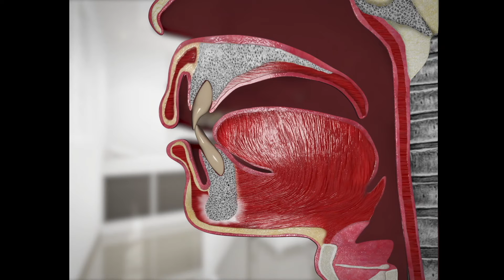Forwardontics Best Breathe VA 3D